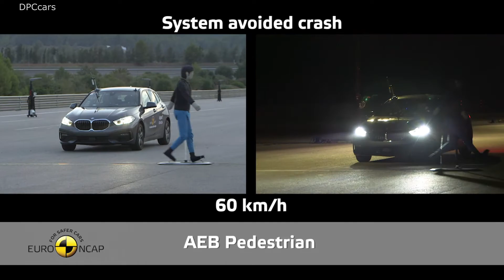BMW 1 Series Crash Tests 2019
The passenger compartment of the 3-series remained stable in the frontal offset test. Dummy readings indicated good protection of the knees and femurs of both the driver and passenger. BMW showed that a similar level of protection would be provided to occupants of different sizes and to those sitting in different positions. In the full-width rigid barrier test, protection of the driver and rear passenger was good or adequate for all critical body areas. The car scored maximum points in both side impact tests, with good protection of all critical body areas in both the barrier impact and the more severe pole test. Tests on the front seats and head restraints demonstrated good protection against whiplash injuries in the event of a rear-end collision. A geometric assessment of the rear seats also indicated good whiplash protection. The standard-fit autonomous emergency braking (AEB) system scored maximum points in tests of its functionality at
low, city-driving speeds, with collisions avoided in all test scenarios.